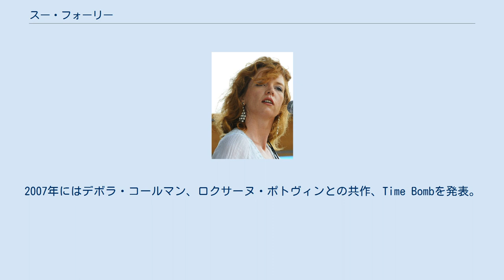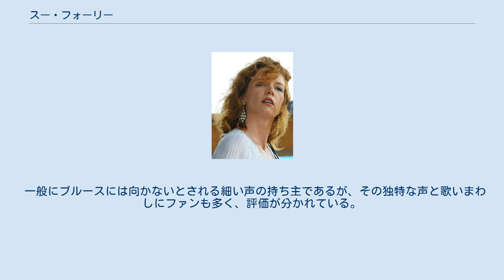スー・フォーリー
スー・フォーリー（Sue Foley、1968年3月29日 - ）は、カナダのブルース・シンガー・ギタリスト。
ピンク・ペイズリーのフェンダー・テレキャスターがトレードマーク。
 オンタリオ州オタワに生まれる。
10代からカナダでライブ活動をしていたが、1990年、アントンズ・レコードとの契約とともにアメリカ合衆国テキサス州オースティンに活動の拠点を移す。
1992年にYoung Girl Bluesでデビューした。
 その後シャナキー・レコードを経て、ルーフ・レコードに移籍。
2007年にはデボラ・コールマン、ロクサーヌ・ポトヴィンとの共作、Time Bombを発表。
2010年にはブラインド・ピッグ・レコードからピーター・カープとの共作、He Said - She Saidをリリースしている。
 フェンダー・テレキャスターとフェンダーアンプの組み合わせによる硬質な高音のサウンドを得意とする。
また、サムピックを使用し、しばしばクロマティック・ランやネックベンドを行うのも特徴である。
日本では「女スティーヴィー・レイ・ヴォーン」という触れ込みでデビューしたが、「テキサス」「ブルース」「フェンダー」というイメージに近似性はあるものの、演奏スタイル上の共通点は少ない。
 一般にブルースには向かないとされる細い声の持ち主であるが、その独特な声と歌いまわしにファンも多く、評価が分かれている。